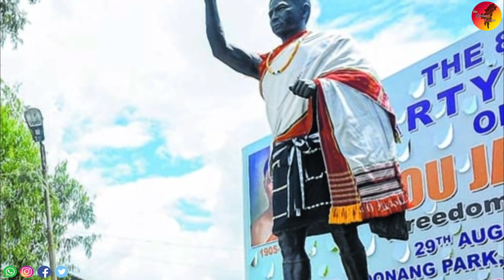The Untold Story of Haipou Jadonang Malangmei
Jadonang’s life serves as a beacon of hope and inspiration, showing us that the fight for justice and freedom is a continuous journey transcending time. As we face the challenges of the modern world, emulating Jadonang’s principles can guide us toward a future that upholds the dignity and rights of the people.

We pay tribute to the son of Maa Bharati "Haipou Jadonang Malangmei" on his 92nd death anniversary